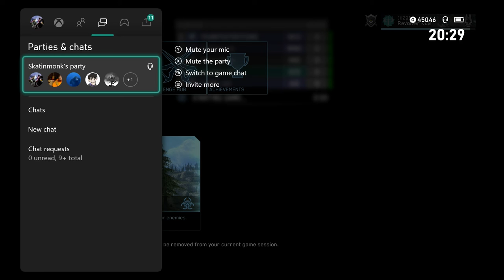Lets play: Halo The Master Chief Collection Halo reach With Friends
Ross joins Skatinmonk and ActuallyLostInLife two Facebook streamers for some Halo Reach custom games in Halo The Master Chief Collection. With Tribal chants, staring contests and black magic what else could this group possibly get up to...?